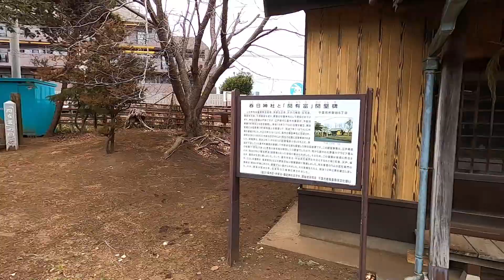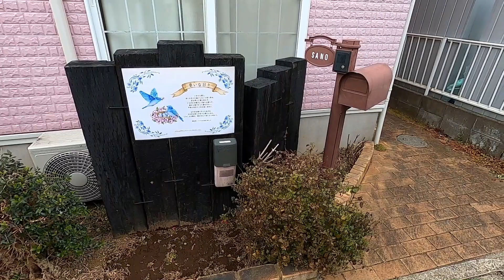У японца дом 1,5 метра, а за стеной поезда. Интересные дома в Японии.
Японцы строят свои дома, даже на самых маленьких клочках земли и приспособились жить комфортно даже в таких условиях. Японцы живут даже вплотную с железной дорогой, и поезда их перестают беспокоить.  Сегодня прогуляемся в таком районе, где японцы живут рядом с поездами, которые ездят каждые 5 минут.
Так же я покажу вам как в январе, в Японии уже начинают цвести деревья Умэ (сливы).  Всем приятной прогулки друзья 🙌
Буду рад вашим отзывам в комментариях или оценкам под видео.